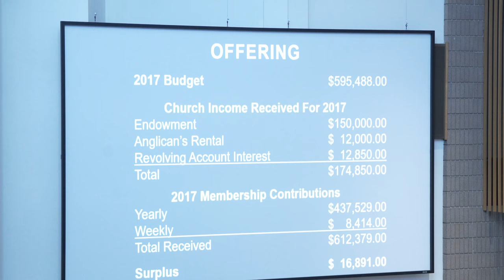Entire Service: Communion: A Covenant Remembered - Mark Papendick - January 13, 2018